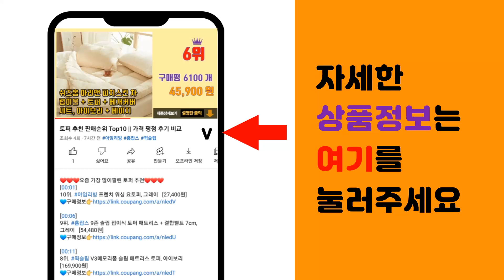왜건 추천 판매순위 Top10 || 가격 평점 후기 비교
❤️❤️❤️요즘 가장 많이팔린 왜건 추천❤️❤️❤️

[00:01]
10위. 세계일주 다용도 폴딩 웨건 캠핑 카트 + 접이식 테이블 상판+수납가방 세트, 녹색, 1개 [79,990원]

[00:06]
9위. 탄씨엔쯔 회전 휠 트롤리 TXZWXLLGX01, 1개, 그린 + 그레이 [22,570원]

[00:11]
8위. 탄씨엔쯔 접이식 캠핑 웨건, 1개, 커피 [25,600원]

[00:16]
7위. 콜맨 아웃도어 웨건 이동식카트, 혼합색상, 1세트 [128,000원]

[00:21]
6위. 도그독 퍼스트 프리미엄 듀얼 웨건 폴딩카트, 올리브, 1개 [129,000원]

[00:26]
5위. ROZI 다용도 폴딩 웨건 캠핑 카트 + 보관용 가방 세트 1개, 카키 [82,000원]

[00:31]
4위. 탄씨엔쯔 접이식 캠핑 웨건, 1개, 화이트 [25,900원]

[00:36]
3위. 탄씨엔쯔 접이식 캠핑 웨건, 1개, 블랙 [25,900원]

[00:41]
2위. Roomxyd 대형 캠핑 웨건 수레 접이식 폴딩 카트+브레이크, 블랙, 1개 [34,900원]

[00:46]
1위. 코멧 아웃도어 캠핑 폴딩 카트 + 수납가방 세트 대형 90x50.5x75cm, 블랙, 1개 [65,900원]